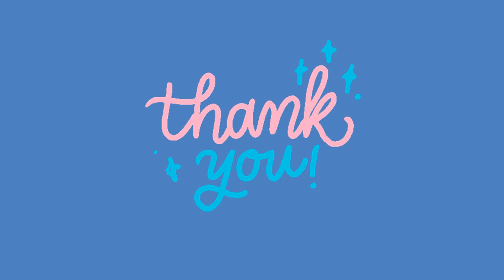ZOOM App, Online Class Routine (Part-8 ), Class 6-10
বিয়াম মডেল স্কুল ও কলেজ, বগুড়া, ২০২১ শিক্ষাবর্ষের ষষ্ঠ হতে দশম শ্রেণির ZOOM ONLINE CLASS এর সময়সুচী (১১-০৩-২০২১)

ফাইলটি ডাউনলোড করতে নিচের লিংকটিতে ক্লিক করুন ..